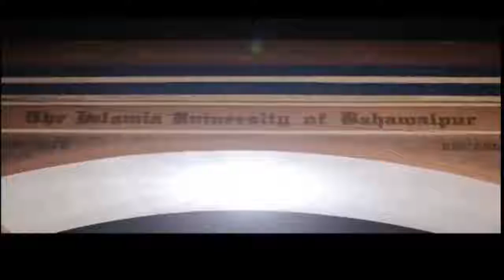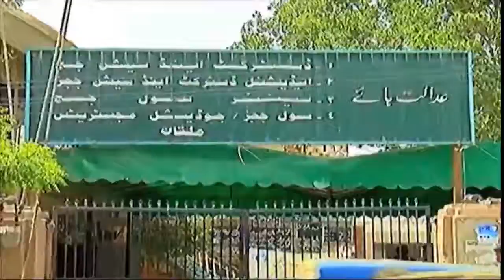Khas@11 | 11:00 PM | 4 June 2018 | Rohi